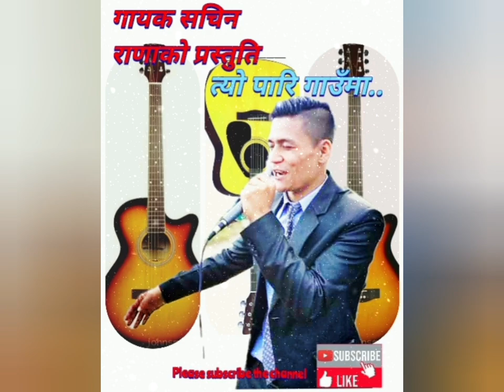Tyo Pari Gauma त्यो पारी गाउँमा|| Vocal; Sachin Rana||Lyrics music Sagar Limbu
Song: Tyo Pari Gauma
Album: Koseli
Lyrics/Music: Sagar Limbu
Vocal: Sachin Rana
Music Arranger mastering
and mixing : E-jazz Ali
Recording : Srtings Studio Darjeeling

'त्यो पारी गाउँमा ' कोशेली गीति संगालोको दोस्रो गीत हो।सम्पूर्ण संगीत प्रेमी दर्शक श्रोताहरु माझ आज पुन: लिएर आएका छौ।
गीतकार संगीतकार सागर लिम्बु द्वारा रचित साथै सचिन राणा द्वारा स्वरबद्ध यस गीतलाई
दार्जिलिङ को strings studio darjeeling मा रेकर्ड गरिएको हो। यो गीतको संगीत संयोजक हुनुहुन्छ ईजाज अलि ज्यु। यो गीतमा बाँसुरीको धुन बजाएर छुट्टै प्रारुप दिने दाई आज हामी माझ हुनुहुन्न बिगत केहि महिना अघि उहाँको स्वर्ग बास हुनु भयो। उहाँलाई पनि हार्दिक श्रद्धाञ्जली अर्पण गर्दै यो गीत समर्पण गर्न चाहन्छौ।

हामीले धेरै प्रयास गर्यौ यसको राम्रो भिडियोसहित सार्वजनिक गर्ने तर धेरै कुरोको अभावमा हामीले यतिकै साधारण lyrical video मात्र बनाएर गीत सार्वजनिक गर्न सक्यौ। भविष्यमा अवश्य नै राम्रो भिडियोसहित पुन: तपाईहरु माझ प्रस्तुत गर्ने नै छौ। कृपया हाम्रो सृजना संगीतलाई माया गरिदिनु होला।

[ Either adio or video of this song is strictly prohibited to use and upload in any other chennal ]

जय! गीत
जय!  संगीत